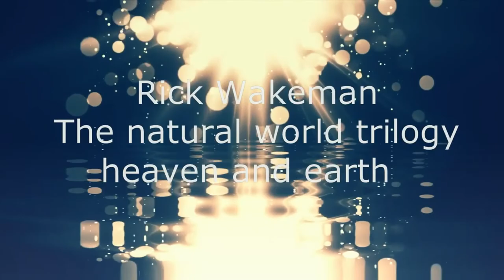Great music - Rick Wakeman -The natural world trilogy - heaven and earth - (Full album) 1999, Relax